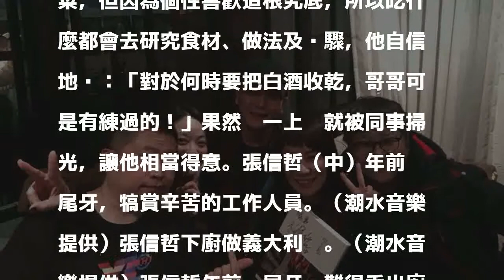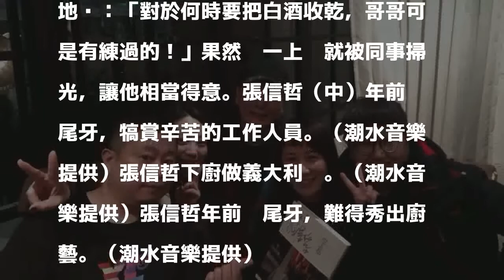張信哲下麵太夯 大夥吃到速速叫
〔記者陽昕翰／台北報導〕張信哲忙完工作，年假終於可以鬆口氣陪陪家人，他今天帶著爸媽回故鄉雲林，開心笑說：「過年就以爸媽為主，父親大人想吃什麼就吃什麼，媽媽想在哪兒停車下來散步，就在哪兒玩！」透露完全不用規劃行程，樂得乖乖當「媽寶」。

發表評論評論如下。